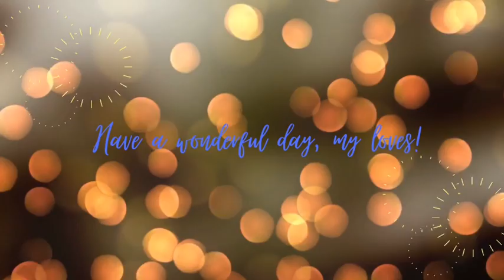VEDS 2021: A Dozen Songs that Give me Serotonin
Day Three: In which I talk about some happy songs!

My friends and fellow VEDSies!
Abbey: Ope, is Abbey - YouTube
Alicia: LatinAlice - YouTube
Caleb: Caleb From The Real World - YouTube
Graham: Graham Strang's Roots and Routes - YouTube
James: James F - YouTube
Jeffrey: Jeffrey Guion - YouTube